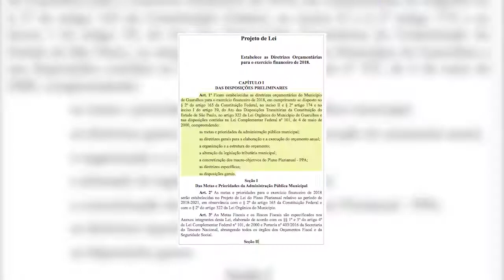Resumo da 24ª Sessão Ordinária - Jornal da Câmara 379 - 05/05/2017